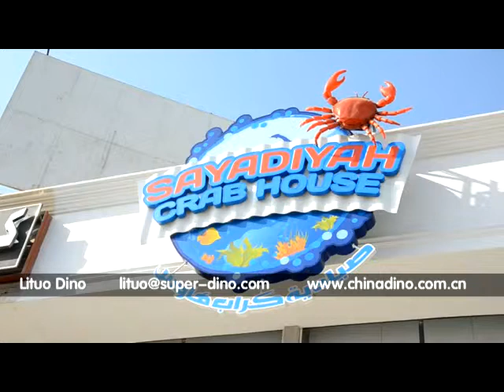Giant Crab Animatronic Model Attractions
Our 3m Crab Attractions, moving and robotic..